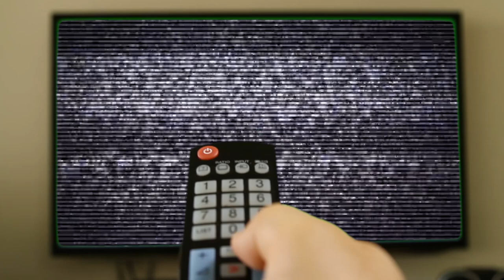Το Λουκέτο - Σπύρος Μακρής (Τραγούδι Καραντίνας)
Μου είπαν να πάρω ένα λουκέτο
Να κλειδωθω στο σπίτι
Για να γλιτώσω απ τη μανία
Που κυριεύει τον πλανήτη

Μου είπαν να βρω την ευκαιρία
Λίγα βιβλία να διαβάσω
Μα είχαν κλειδώσει το μυαλό μου
Πριν το λουκέτο αγοράσω.

Κ έτσι ζω φυλακισμένος
Μέσα στους τέσσερις μου τοίχους
Με μια κιθάρα ένα πιάνο
Κ ένα τετράδιο για στίχους.

Κι αν την γλυτώσω απ όλα τ αλλα
Δεν θα γλυτώσω από μένα
Που με φλομωσανε στο ψέμα
Κι είναι τα νεύρα μου σπασμένα